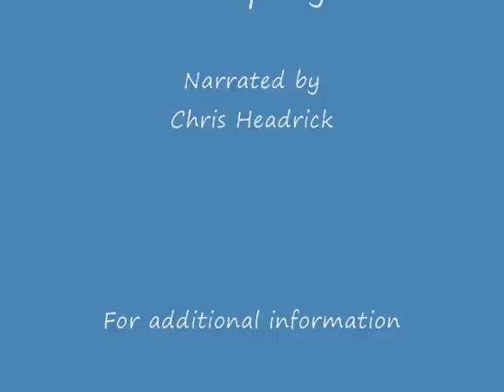Upland_Church-4-20-10.wmv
Americas Energy Company, Upland Church Surface Mine Project. Video taken April 20, 2010.